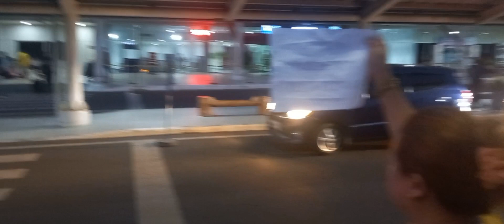Naligo kami sa San Vicente Palawan